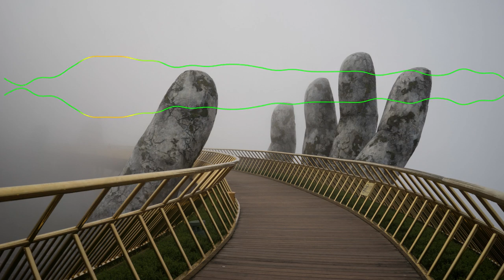Aero Chord Time Leap